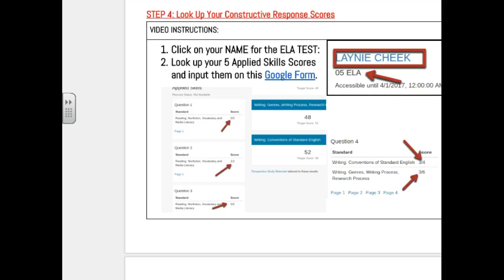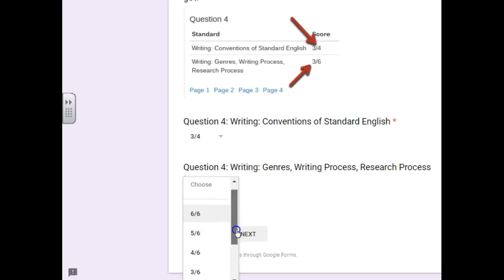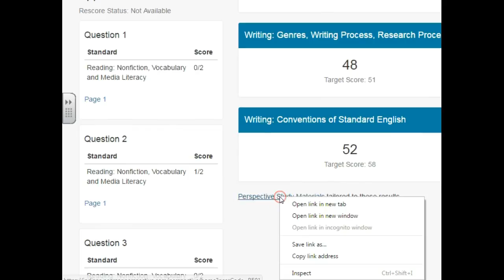Overview, get info from Pearson website and put on google fo